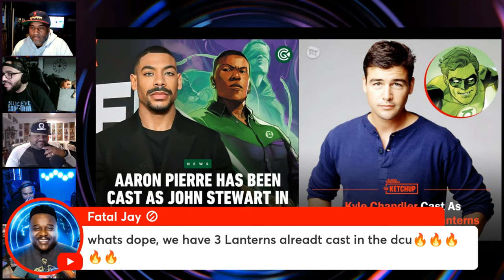DCU Casts Aaron Pierre as John Stewart and Kyle Chandler as Hal Jordan!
DCU is starting to really heat up with rumors including the cast of the upcoming Lanterns Project!

Aaron Pierre has been cast as the role of John Stewart and Hal Jordan will be played by Kyle Chandler!

Two solid picks in our opinions!

Let us know your thoughts on the casting below!

🎧Mancave101Podcast Channels🎧